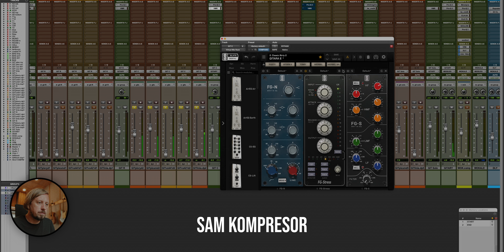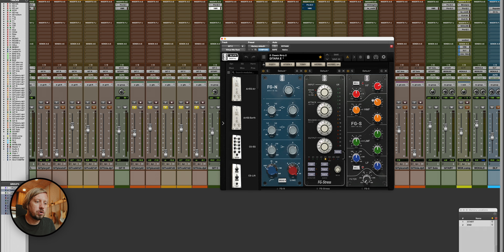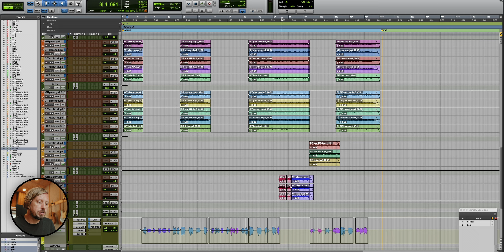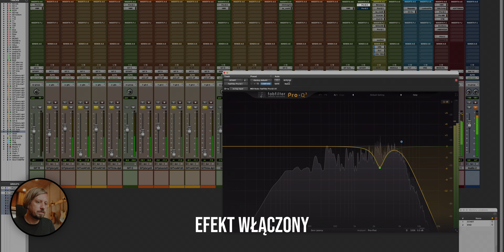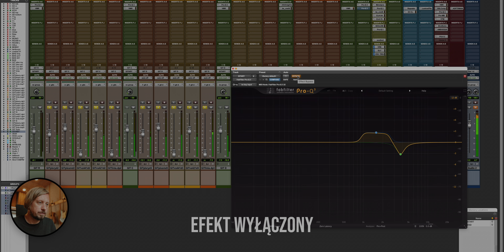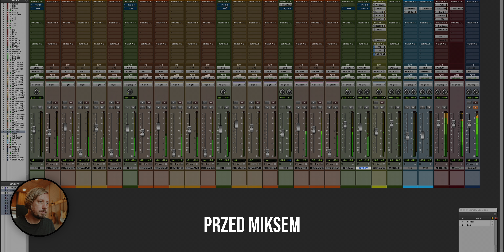Naucz Się WRESZCIE Miksować Gitary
Sprawdź mój autorski kurs miks/master 🔥

Podoba Ci się muzyka w filmie?

Produkcja/montaż:
Maciej Karbowski